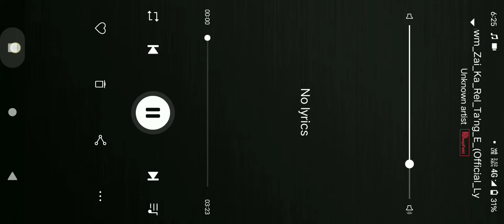Lawm zai ka rel tange- (real drum cover)... reh rei emai❤️❤️👍🏻